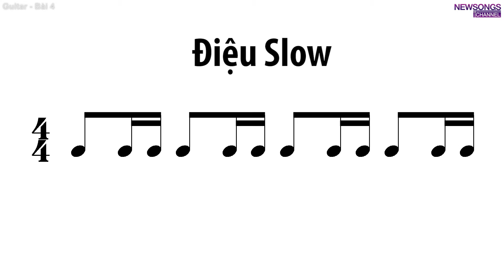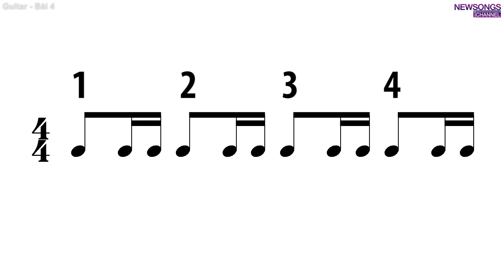Newsongs Channel - Guitar - Bài 4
Guitar - Bài 4
GV. Vương Duy